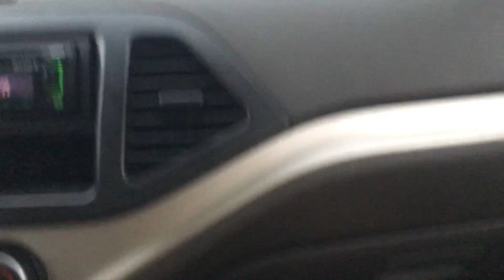CRETE RALLY STAGE IN A RENTAL